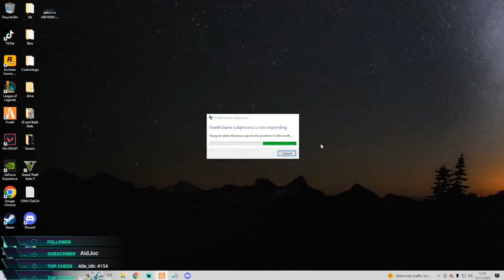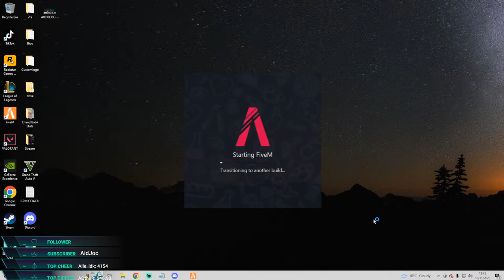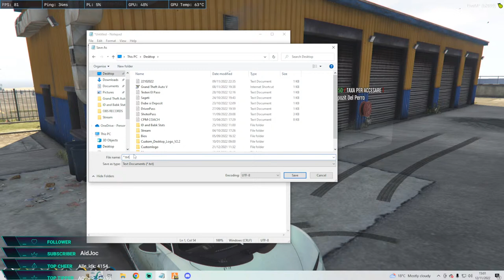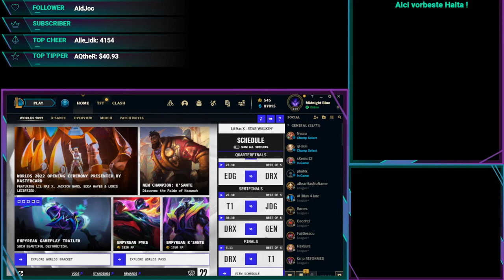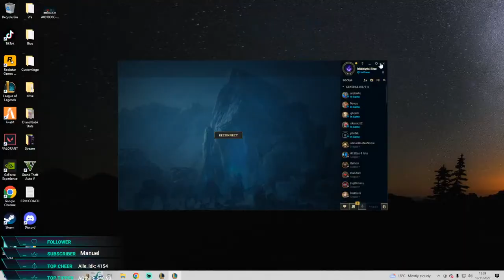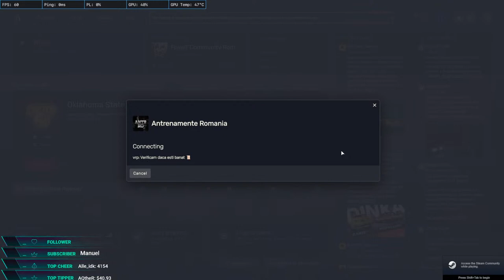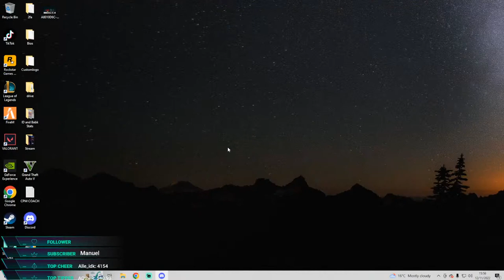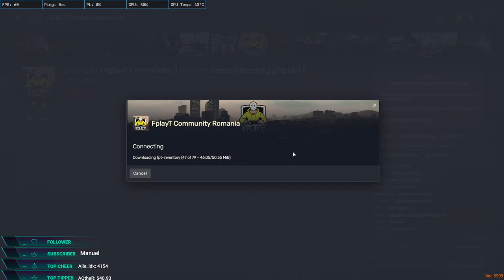LIVE! Facem cascaval ! Barracuda pe zona ! FiveM/LOL/Valorant ! [FPLAY]